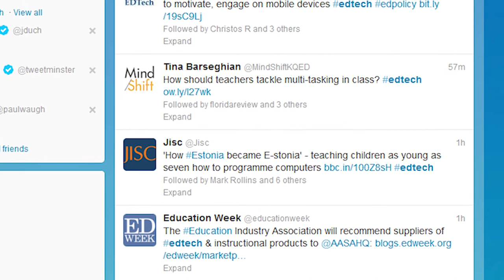Future Classroom Lab Interview Series #4 - Bob Fryer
Professor R.H. (Bob) Fryer CBE is the Chair of the UK's Campaign for Learning. He was the founding Chief Executive of the NHS University, and chaired the National Advisory Group for Continuing Education and Lifelong Learning.